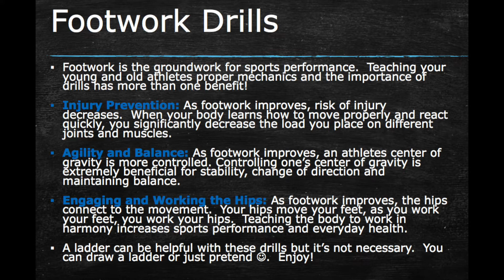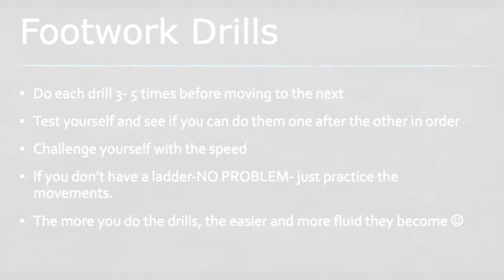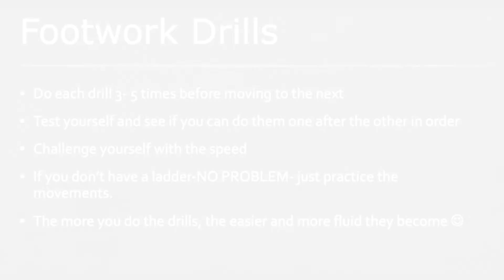Family Friendly Footwork Drills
Footwork and Sports Performance

Footwork is the groundwork for sports performance.  Teaching your young and old athletes proper mechanics and the importance of drills has more than one benefit!

Injury Prevention: As footwork improves, risk of injury decreases.  When your body learns how to move properly and react quickly, you significantly decrease the load you place on different joints and muscles.

Agility and Balance: As footwork improves, an athletes center of gravity is more controlled. Controlling one’s center of gravity is extremely beneficial for stability, change of direction and maintaining balance.

Engaging and Working the Hips: As footwork improves, the hips connect to the movement.  Your hips move your feet, as you work your feet, you work your hips.  Teaching the body to work in harmony increases sports performance and everyday health.

A ladder can be helpful with these drills but it’s not necessary.  You can draw a ladder or just pretend J.  Enjoy!

Footwork drills
 One Foot
 Two Feet
 Icky Shuffle
 Out and In
 Back Cross
Backward One Foot
Lateral
Lateral One Foot

Go through each exercise 4-5 times.  Be sure to do a complete dynamic warm-up prior to doing the footwork drills.